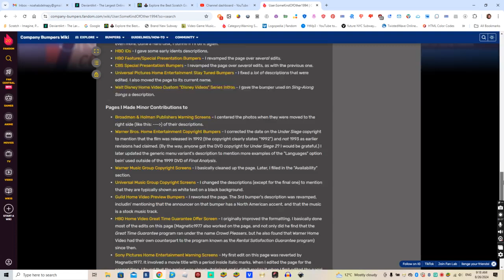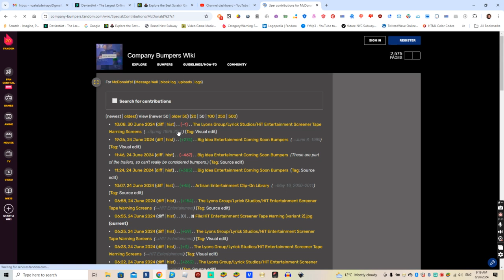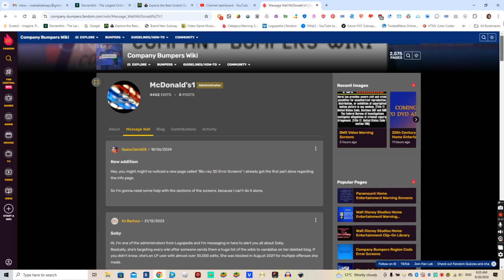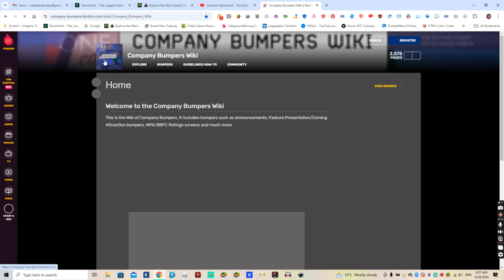Exposing somekindofother1994 on fandom